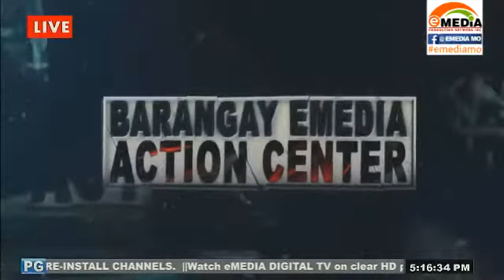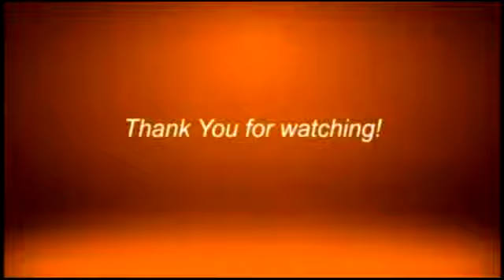DAMAGED ROAD AT PABLO ENRIQUEZ, BOALAN CANNOT BE REHABILITATED YET.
Watch us live:
landline: 955-4324 or 926-3515
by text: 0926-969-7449